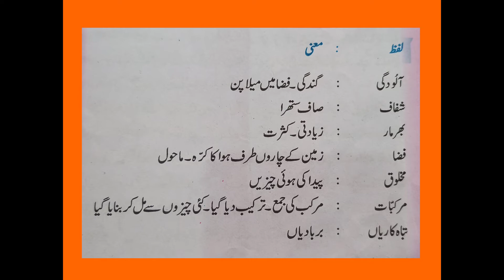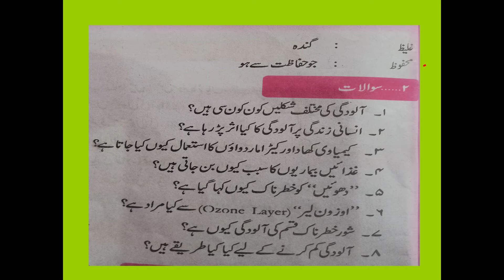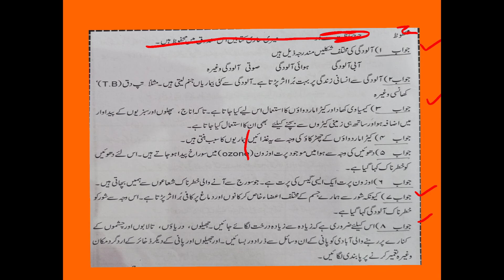class 8th urdu uff yeh Maholeyatee Aaloodgy Exercise part 1